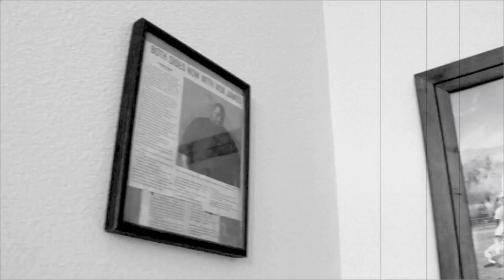Noa James - Build (Official Video)